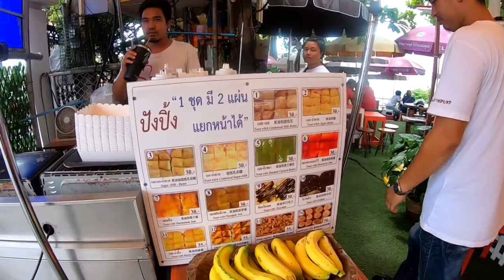ที่เที่ยว มากี่ครั้ง⁉️ก็ไม่เบื่อ เพราะ⁉️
👉🏼เพื่อความบันเทิง แนะนำสถานที่ท่องเที่ยว กิน กิจกรรม ไลฟ์สไตล์
ขออภัยถ้าบ่าวแจ๊คตอบช้า บ่าวแจ๊คพยายามไล่ตอบให้เร็วทุกคอมเม้นท์ครับ
💦ชื่นใจทุกคลิ๊กที่เข้ามาดูคลิปครับ💦